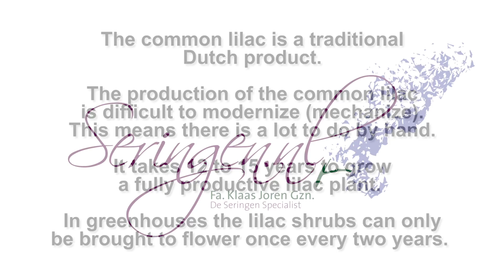Lilacs, passion and emotion, a story of fragrances!